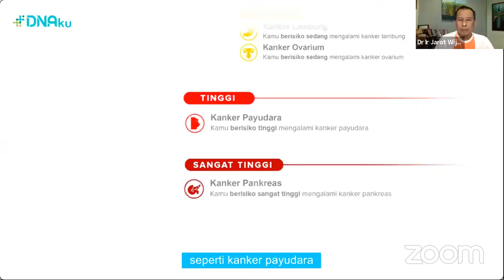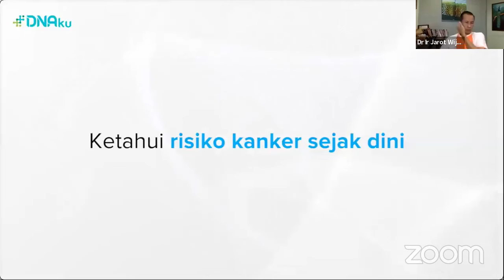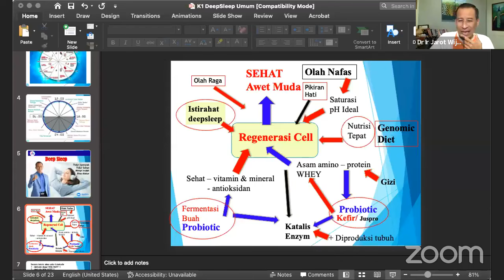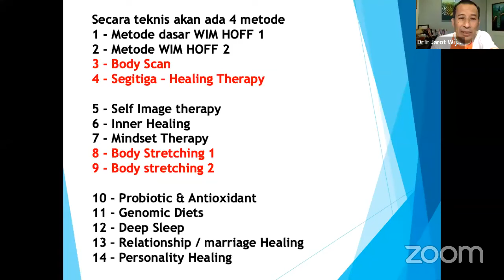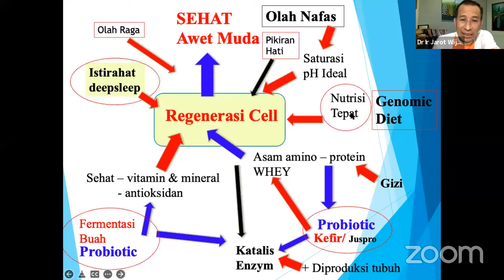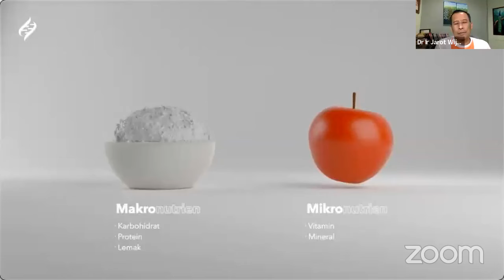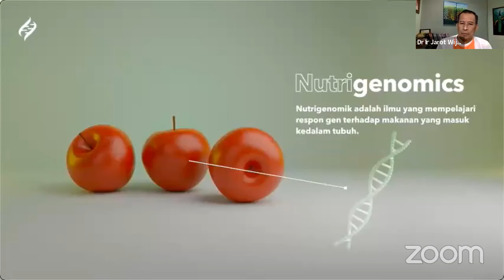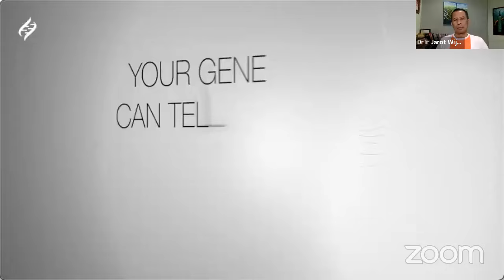Workshop 12 B - OLAH NAFAS untuk TIDUR PULAS / DEEP SLEEP - Dr. Ir. Jarot Wijanarko M.Pd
Workshop OLAH NAFAS: Water, Coffe & Whisky Breathing